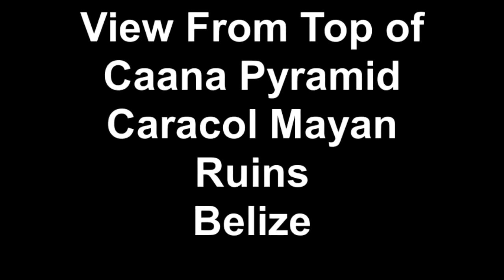View From Top of Caana Pyramid - Caracol Mayan Ruins, Belize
View From Top of Caana Pyramid - Caracol Mayan Ruins in Belize